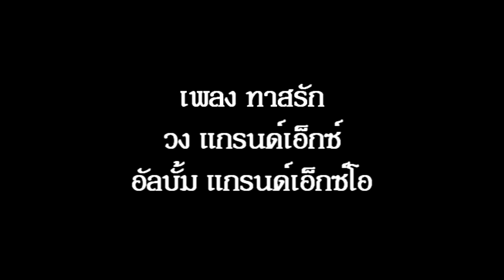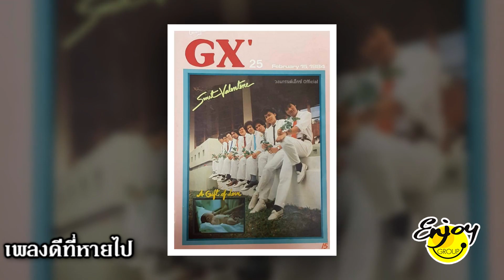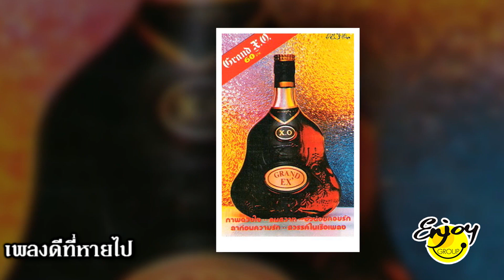ทาสรัก อัลบั้ม แกรนด์เอ็กซ์โอ วง แกรนด์เอ็กซ์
"ทาสรัก" ต้นฉบับขับร้องโดย "นริศ อารีย์"  คำร้อง "ป.วรานนท์" ทำนอง "พยงค์ มุกดา" สำหรับคลิปนี้ เป็นเสียงร้องของ "ดนุพล แก้วกาญจน์" เรียบเรียง "ทนงศักดิ์ อาภรณ์ศิริ" เป็นเพลงที่บรรจุอยู่ในอัลบั้มชุดที่ 6 "แกรนด์เอ็กซ์โอ" ของวง "แกรนด์เอ็กซ์" เมื่อปี 2524 กับค่าย "AZONA" ขอบคุณเจ้าของภาพนิ่งทุกภาพ คลิปโดย "เอ็นจอยกรุ๊ป" ครับ